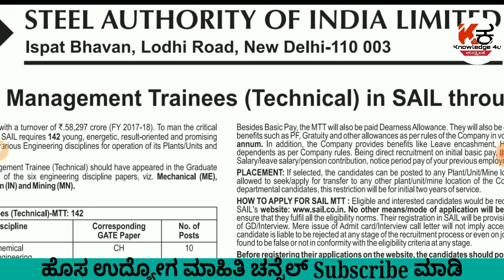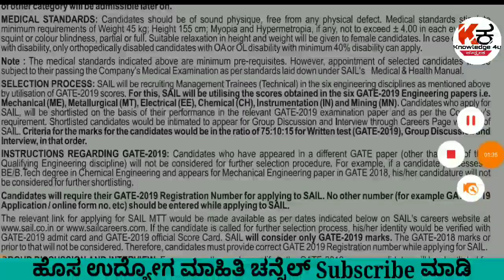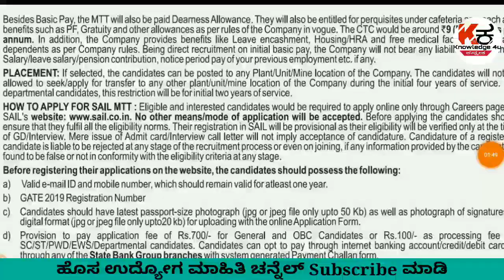ಕೇಂದ್ರ ಸರ್ಕಾರದಲ್ಲಿ ವಿವಿಧ ಹುದ್ದೆಗಳಿಗೆ ಅರ್ಜಿ ಆಹ್ವಾನ | Degree | 142 ಹುದ್ದೆ | 2019 | Apply ಮಾಡಿ